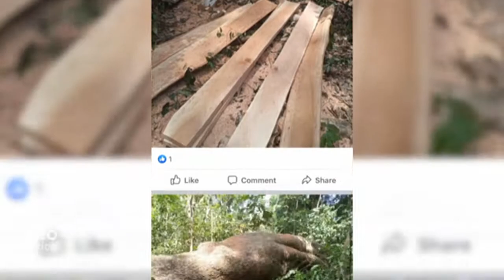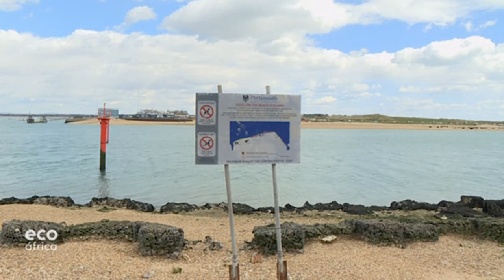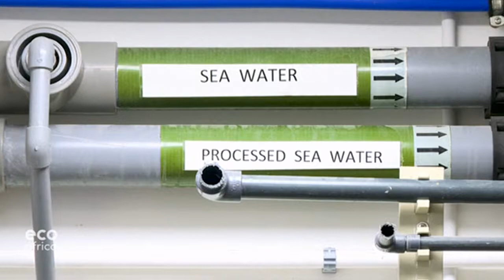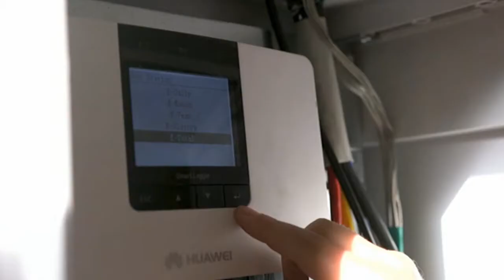Impedir a destruição da floresta tropical (Eco África)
No Eco África desta semana, veremos como um programa está a ajudar as mulheres de região Masai, no Quénia a compreender melhor as zebras de Grevy, mas também viajaremos à Angola, para ver como uma simples invenção pode ajudar a resolver os problemas de electricidade e desperdício.